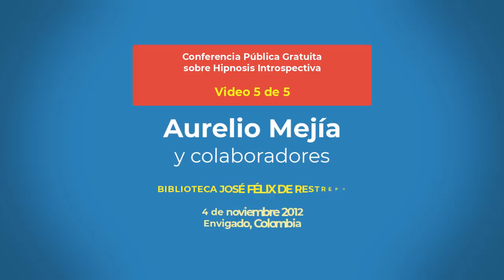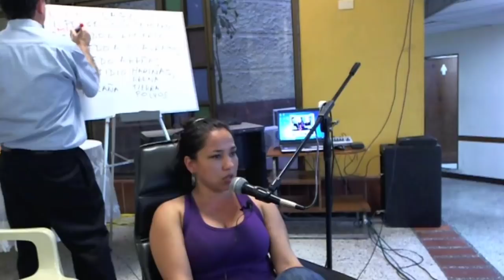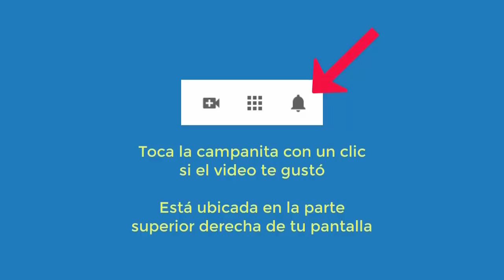4517 Aurelio Mejía, conferencia hipnosis en Envigado, 4 nov 2012, video 5 de 5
Conferencia pública sobre hipnosis introspectiva en la Biblioteca José Félix de Restrepo en Envigado, Colombia, 4 de noviembre de 2012, video 5 de 5.